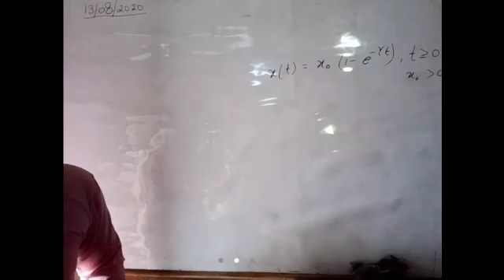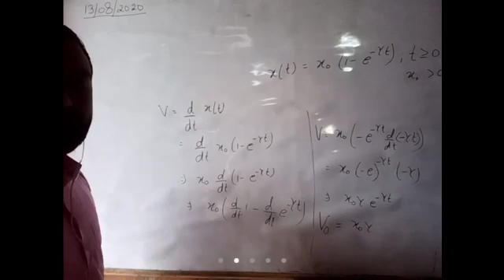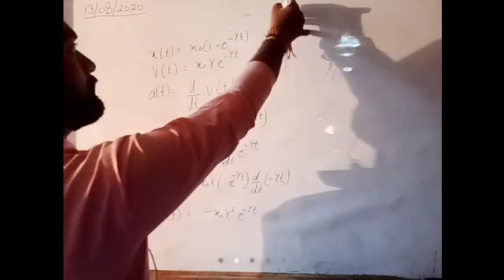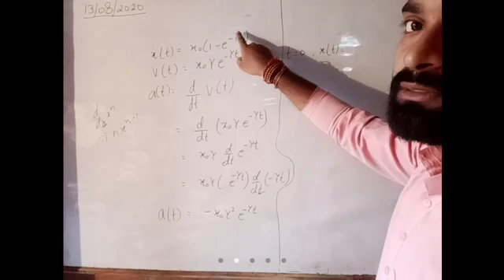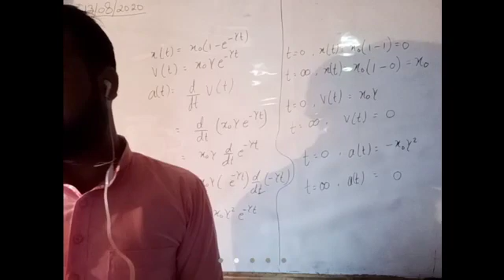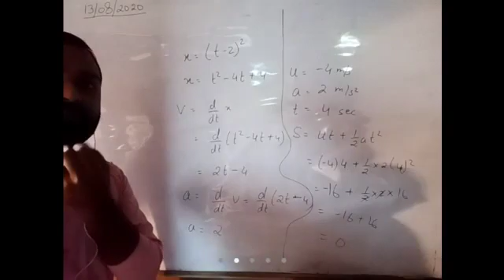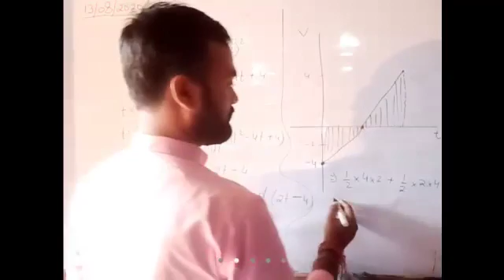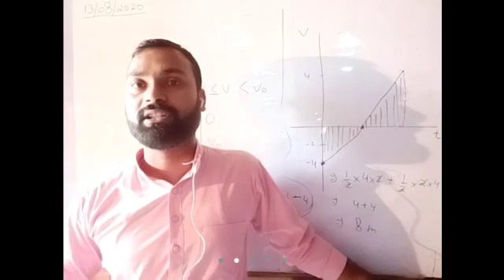August 13, 2020